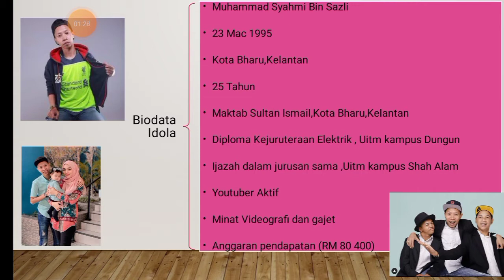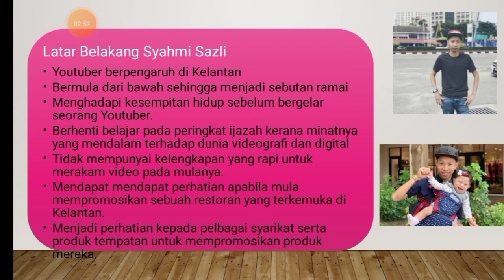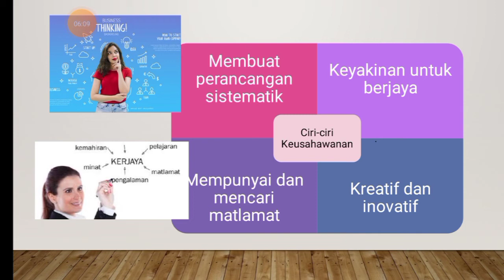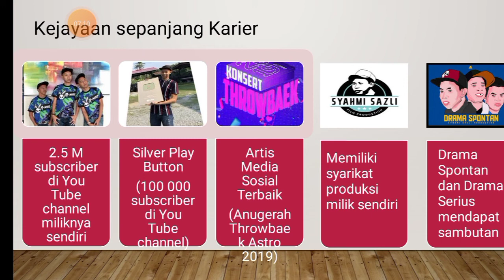Idola Keusahawanan (Syahmi Sazli)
Video ini disediakan untk kerja kursus Asas Keusahawanan.